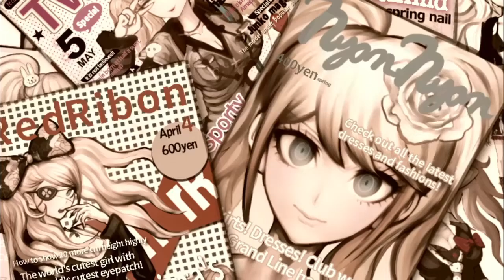Danganronpa : Trigger Happy Havoc #45 Sisters of despair